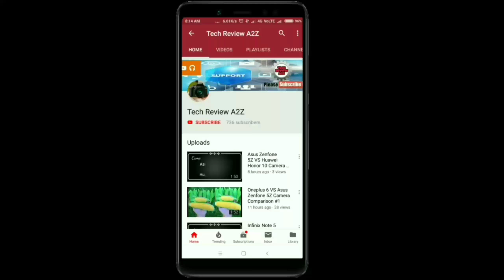Canon EOS 1300D VS Nikon 3400D || Camera Comparison #5 || Camera Review,- Camera Fight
DSLR Camera Comparison Battle,
DSLR Camera Comparison #5,
Canon EOS 1300D VS Nikon 3400D,
Which is Better DSLR Camera